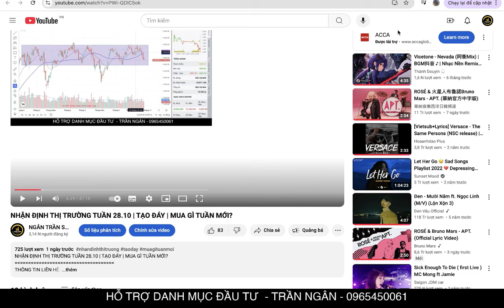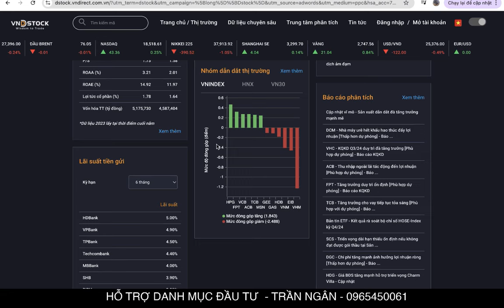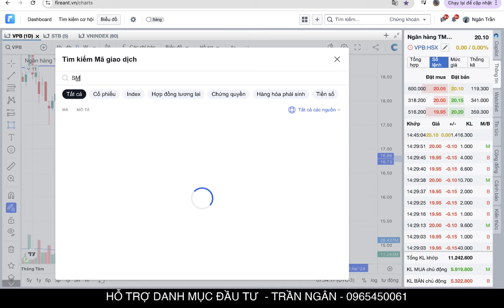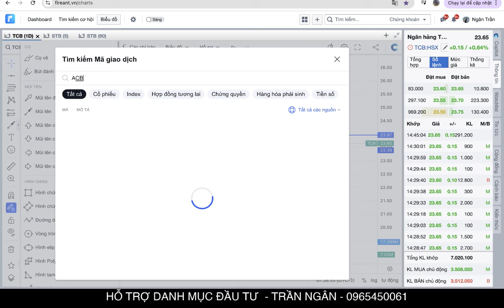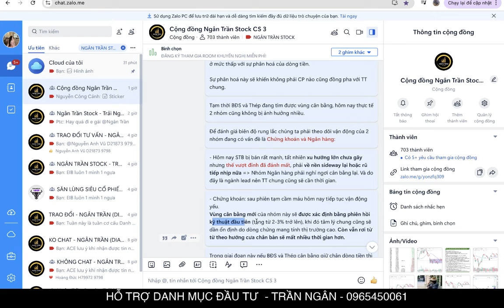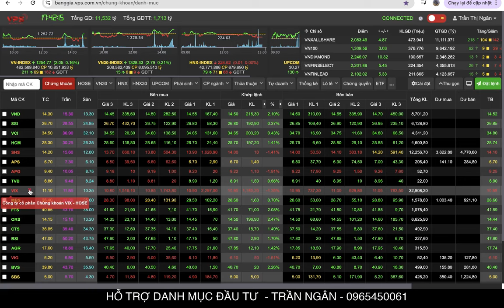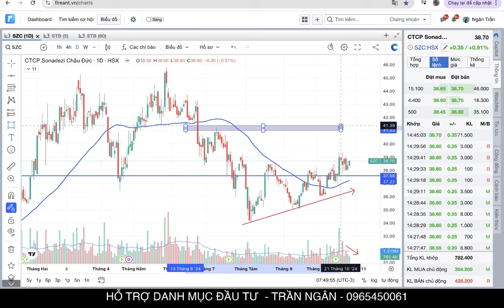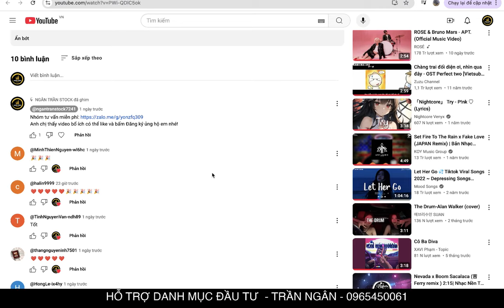NHẬN ĐỊNH THỊ TRƯỜNG NGÀY 29.10 | CHUẨN BỊ HỒI | MUA/BÁN CỔ PHIẾU NÀO?